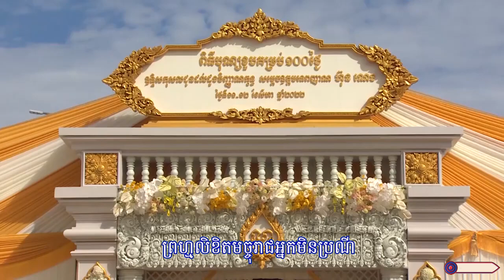ទស្សនាបទចម្រៀង៖ «១០០ថ្ងៃហើយដែលបងប្រុសទី២លាចាកចោលប្អូនដោយគ្មានថ្ងៃវិលវិញ»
ច្រៀងដោយ៖ លោក ផាន់ ស៊ីថេត
បច្ចេកទេសរូបភាព៖ លោក តុលា សុភា-លោក ប៊ួយ សារីន
លំនាំបទ៖ ភ្លេងមច្ចរាជ
ផលិតដោយ៖ KFS